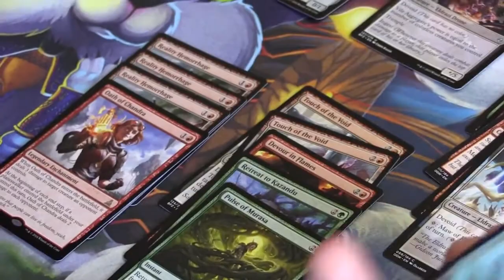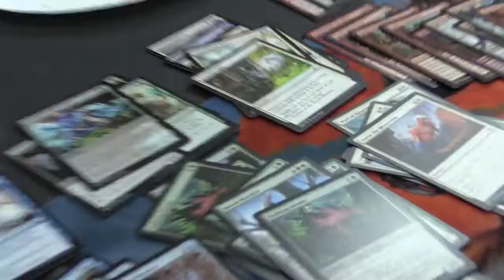MtA Episode 164 - It's GP DC! Team Sealed + Interviews with the personalities of Magic The Gathering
On this episode, Maria and Meghan report live from Grand Prix DC! Our hosts talk team sealed with their teammate Athena Huey (Elantris on Twitch), what life is like in the booth with Gaby Spartz, stories from the floor with Brian David Marshall, and judge calls with Doc! It’s an episode chock-filled with amazing guests, fun tales of bad beats, and advice on how to (and how not to) play team events. This episode is a must-listen!

"GP DC is P Deece"
00:20 - Intro
3:22 - Prepare For Team Sealed
05:37 - Interview with Gaby Spartz
13:23 - Interview with Brian David-Marshall
22:02 - Interview with Doc
24:04 - Interview with Athena
38:28 - Wrap Up